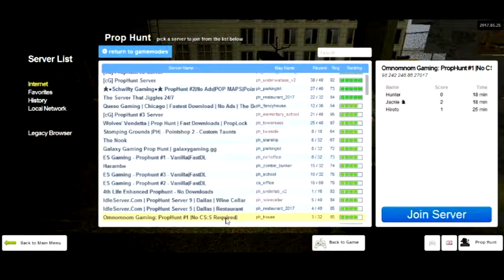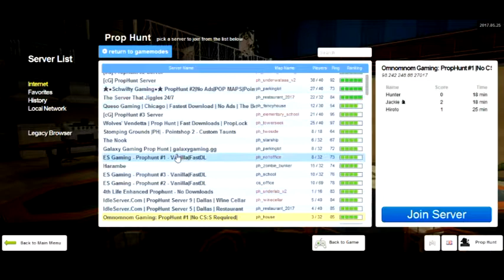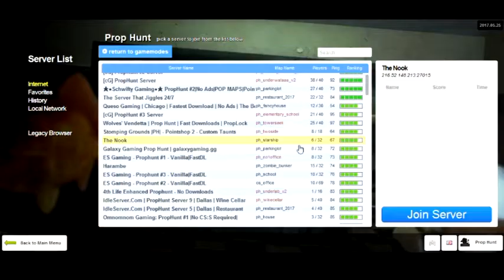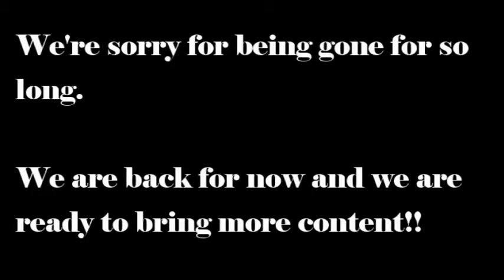The KINGS have come back!! | Gmod Prop Hunt #5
Well, here we are folks not dead...yet. We've been busy, well actually John has been lazy and Goof has been working and being productive on his channel.